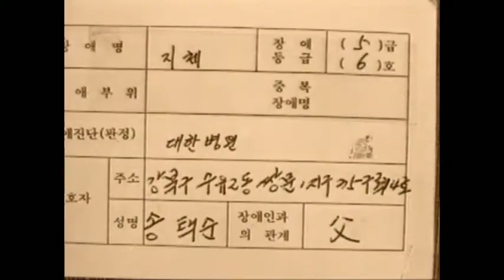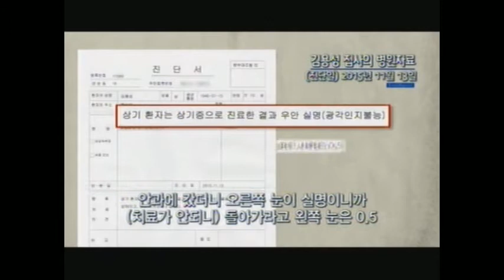Vigilia de viernes Mayo 26 de 2017 | GCNTV Colombia - Manmin Church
Pastora Mikyoung Lee
Titulo del Mensaje:  Auto descubrimiento 1